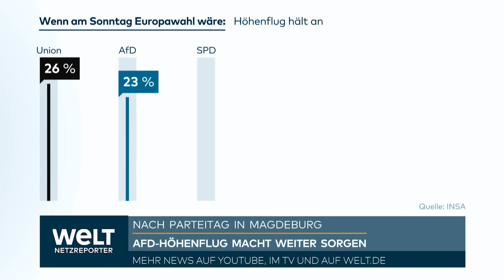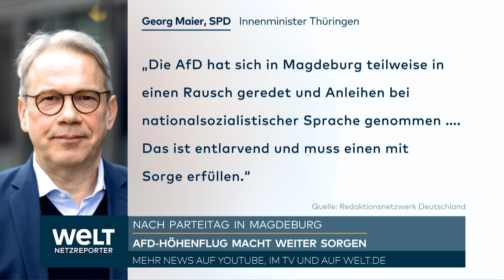UKRAINE-KRIEG: Erneute Drohnen-Attacken Russische Luftabwehr zeigt Schwächen | WELT News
Nach den schweren Raketenangriffen unter anderem auf seine Heimatstadt Krywyj Rih hat der ukrainische Präsident Wolodymyr Selenskyj erneut schärfere Sanktionen gegen Russland gefordert. Sowohl in Krywyj Rih als auch in der Stadt Cherson waren die Opferzahlen bis zum Montagabend weiter gestiegen.

Selenskyj: Sanktionslücken müssen geschlossen werden

«Der weltweite Sanktionsdruck gegen Russland verdient eine deutliche Steigerung», sagte Selenskyj in seiner abendlichen Videoansprache am Montag. Insbesondere müssten Sanktionslücken geschlossen werden, mithilfe derer Russland seine Waffenproduktion am Laufen halte.

Darüber hinaus pochte der ukrainische Staatschef einmal mehr auf Raketen mit längerer Reichweite für sein Land. Dies sei nötig, «damit wir diese terroristische Bedrohung beseitigen können, die Russland gegen unser Volk, gegen unsere Kinder erschafft», sagte er.

Tote und Verletzte durch russischen Beschuss südukrainischer Städte

Russland hatte zuvor im Süden der Ukraine neben Krywyj Rih auch die Stadt Cherson angegriffen. In Krywyj Rih schlugen zwei russische Raketen in ein neunstöckiges Wohnhaus und ein Gebäude der Universität ein. Zuletzt war von sechs Toten und 75 Verletzten die Rede, darunter auch mehrere Kinder. In Cherson starben offiziellen Angaben zufolge vier Zivilisten, 17 weitere wurden verletzt.

Moskau: Wieder Drohnenangriffe abgewehrt

Die russische Hauptstadt Moskau wurde nach Angaben von Bürgermeister Sergej Sobjanin erneut Ziel eines feindlichen Drohnenangriffs. Mehrere Drohnen seien in der Nacht zu Dienstag beim Versuch nach Moskau zu fliegen, mithilfe von Luftverteidigungssystemen abgeschossen worden, teilte Sobjanin in seinem Blog im Nachrichtendienst Telegram mit. Eine Drohne habe die Fassade eines Hochhauses beschädigt. Informationen über Verletzte gebe es nicht. Laut staatlicher Nachrichtenagentur Tass traf eine Drohne das Hochhaus der Stadtverwaltung, im 17. Stockwerk gebe es Schäden. Laut russischen Verteidigungsministeriums habe es sich um ukrainische Drohnen gehandelt, berichtete Tass.

Die Millionenmetropole war bereits mehrfach Ziel von Drohnenangriffen, die allerdings in keinem Verhältnis stehen zu den massenhaften Attacken Russlands in seinem Angriffskrieg gegen die Ukraine. Moskau beschießt auch die Hauptstadt Kiew immer wieder mit Drohnen, Raketen und Marschflugkörpern. Es gab in Kiew Tote, Verletzte und massive Schäden. Russland führt gegen die Ukraine seit mehr als 17 Monaten einen zerstörerischen Angriffskrieg.